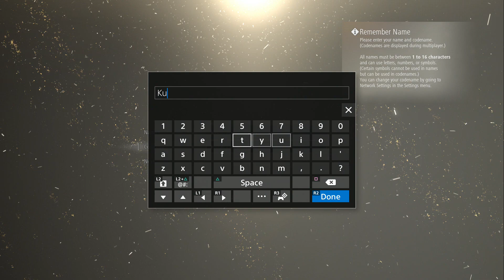Code Vein NTB Walkthrough Gameplay Part 1 "Revenants"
Code Vein is a dungeon crawler action role-playing game set in an open world, post-apocalyptic dystopian environment and played from a third-person perspective. Its gameplay is inspired by the Dark Souls series of games, also published by Bandai Namco.

This is my full walkthrough of the network test beta hope you enjoy!